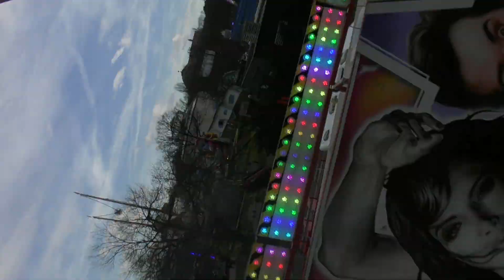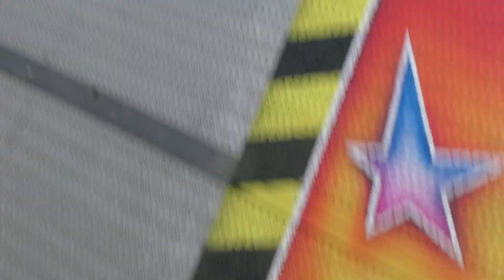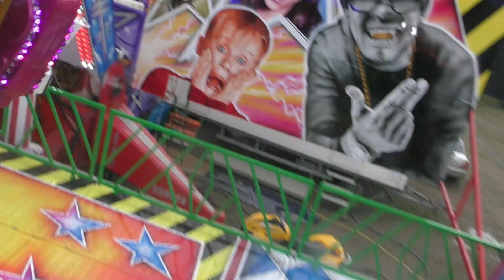Matějská pouť 2019 - ATRAKCE TOP SCAN ZA JÍZDY / ATTRACTION TOP SCAN ON-RIDE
Atrakce TOP SCAN za jízdy na Matějské pouti 2019. Natáčeno v neděli 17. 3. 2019. Jedna jízda pro osobu 100 Kč (100 CZK). Provozovatel Jan Nový.